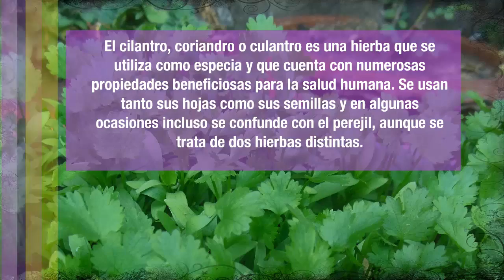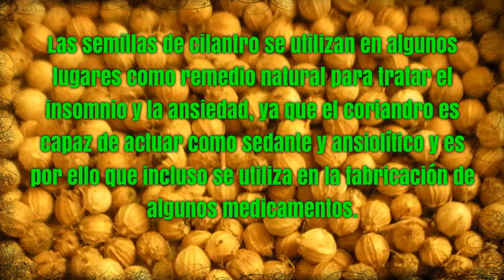EL CILANTRO – ESPASMOS DIGESTIVOS, ESTOMAGO, INTESTINOS, INDIGESTION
Las propiedades medicinales del cilantro

El cilantro destaca por sus propiedades antiespasmódicas, es decir, ayuda a calmar los espasmos involuntarios de los órganos internos tales como el estómago o los intestinos. De este modo, podrás recurrir al culantro en caso de retortijones o problemas de indigestión para aliviar estos movimientos y calambres.
Asimismo, esta hierba es útil también para combatir digestiones dolorosas, el estreñimiento y trastornos digestivos en general. Y es que cuenta además con propiedades carminativas que ayudarán a reducir la acumulación de gases en el tracto gastrointestinal y la consiguiente hinchazón que estos generan. Al mismo tiempo es estimulante por lo que podrás tomarlo en caso de pérdida del apetito para recobrar así las ganas de comer.
Las semillas de cilantro se utilizan en algunos lugares como remedio natural para tratar el insomnio y la ansiedad, ya que el coriandro es capaz de actuar como sedante y ansiolítico y es por ello que incluso se utiliza en la fabricación de algunos medicamentos. Sin embargo, en caso de que estés en tratamiento con somníferos, te recomendamos que consultes primero a tu médico.
Otra de las propiedades beneficiosas del cilantro es su poder expectorante que puede aprovecharse en caso de enfermedades respiratorias que provocan la acumulación de mucosidad. Es por ello que en caso de resfriado se puede recurrir a las infusiones de coriandro para aliviar las molestias.

Para Que Sirve El Cilantro - Propiedades, Beneficios Y Contraindicaciones Del Cilantro
de Diana Cifuentes
Propiedades del Cilantro o Culantro
de hierbas medicinales